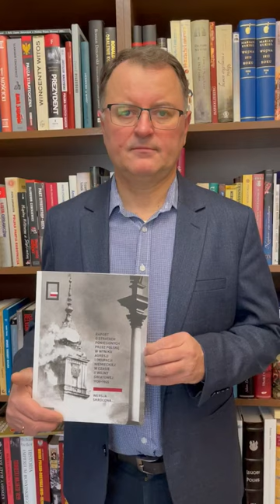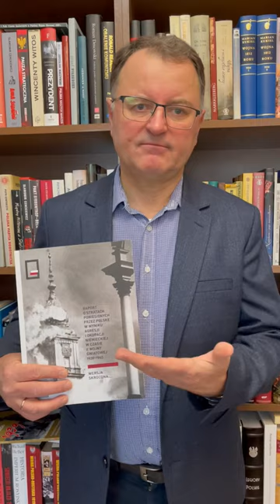Decyzja Premiera Tuska - Arkadiusz Czartoryski